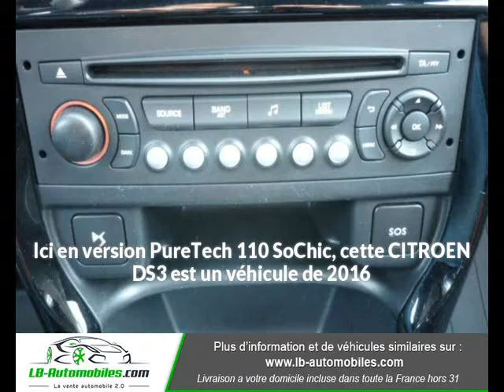CITROEN DS3 PureTech 110 SoChic à Beaupuy - LB Automobiles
Présentation du véhicule CITROEN DS3 PureTech 110 SoChic
Prix : 11 300 euros
Marque : CITROEN
Modèle : DS3
Version : PureTech 110 SoChic
Moteur : Essence
Boîte de vitesse : Manuelle
Couleur : Noir Peinture métallisée
Nombre de portes : 3
Date d'immatriculation : 01/04/2016
Kilométrage : 51 000